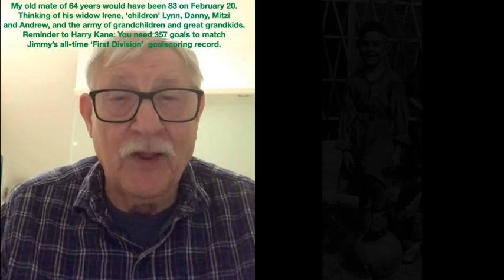Jimmy Greaves birthday song by Norman Giller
Footballing master Jimmy Greaves would have been 83 on Monday February 20.  Here's a small tribute to my pal of 64 years, plus a reminder that you can buy his authorised biography (The One and Only Jimmy Greaves) direct from me Thank you. RIP Jim.